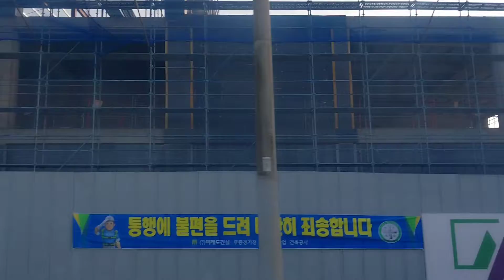대중교통이용하기 송정98 창밖풍경